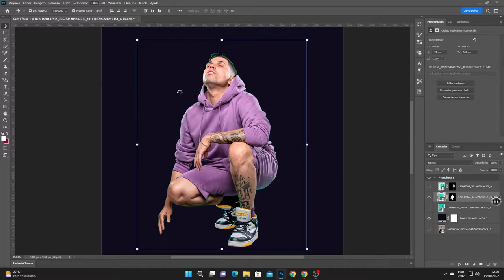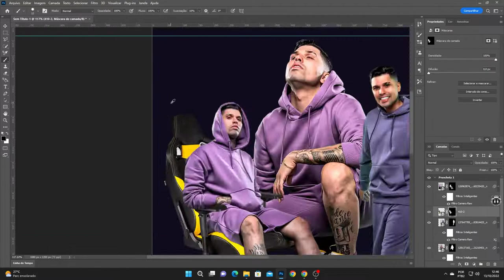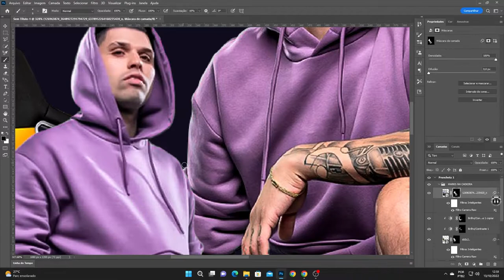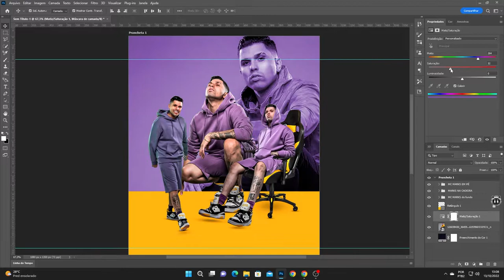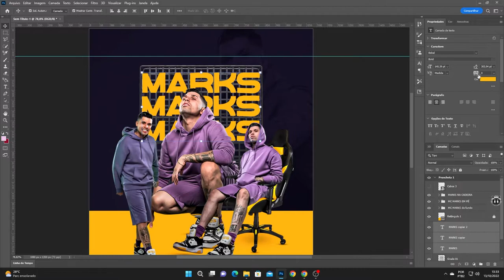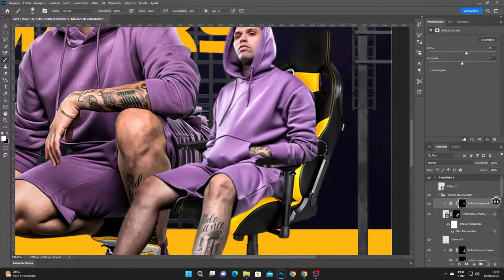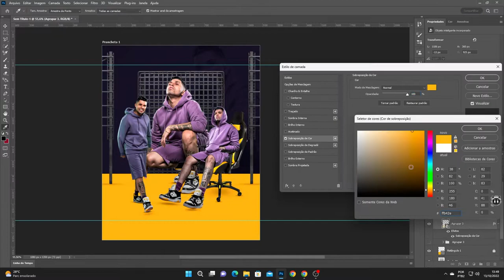MONTANDO FLYER DE EVENTO - MC MARKS (Speed Art)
ADQUIRA O MEGA PACK PREMIUM COM MAIS DE 6 MIL ELEMENTOS PARA DESIGNER: